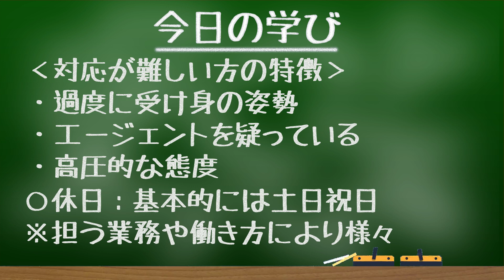『すべらない転職』転職エージェントの末永雄大氏登場！！プロが教えるこういう転職希望者は困る…！！【すべらない転職】【転職エージェント】【業務内容】『しごとの授業』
今回は「転職エージェントの業務内容」
「こういう転職希望者は困る…！！」などについて
『アクシス株式会社』の末永さんから学びます！
それではレッツ・ゴー！

末永 雄大 / すべらない転職エージェント

プロのキャリアコーチング／マジキャリ

運営会社
【株式会社MIRAIS】

転職エージェント
すべらない転職
マジキャリ
末永雄大
転職
優良求人紹介
営業
求人
人材紹介事業
マッチング
アクシス株式会社
無形商材
法人営業職
選考
面談
面接対策
キャリア
意思決定
オンライン
対面
スキルアップ
クライアント
年収
休日
休暇